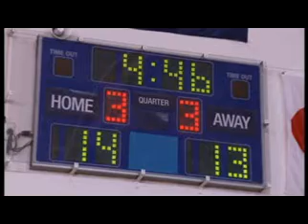shortlandstreet_e4519_4520_part4